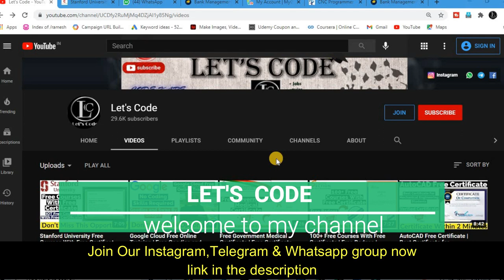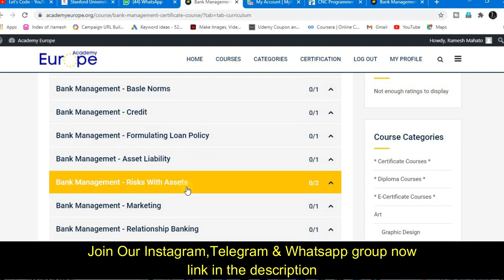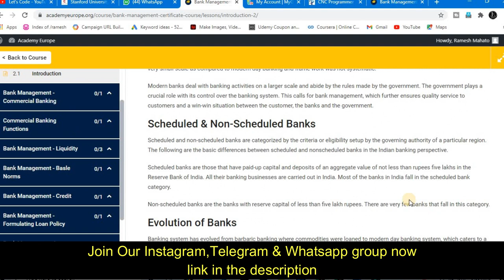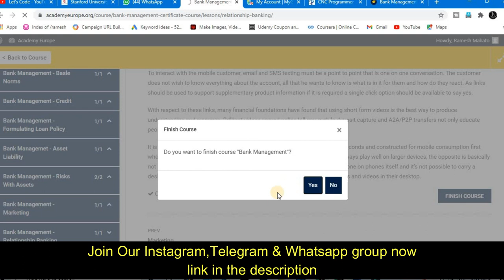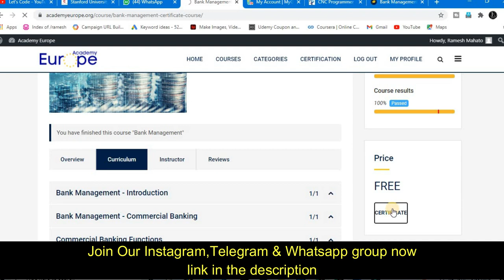Banking Free Course With Free Certificate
About this video:
In this video you will know about Banking Free Course With Free Certificate

Topics covered in this video:
banking and finance course
banking free certificate
banking course
banking courses online
finance free certification courses
free online courses with certificates for mba finance
corporate finance institute free certification
investment banking courses online free
online banking courses free
free investment banking courses
indian institute of banking and finance certificate download
certificate in banking and finance
lets code
free certificate
finance courses
bank financial
free courses
online finance courses
finance certifications
mba courses
free online courses
banking courses
commerce courses
excel courses
advanced excel
mba finance
excel training
coursera free
free cpr classes
udacity free courses
financial modelling course
free college courses
mba in hr
free digital marketing courses
cfa certification
executive mba from iim
excel training online
best mba colleges in world
mba it
mit free courses
investment banking courses
accounting free certificate
free accounting courses online with certificate
accounting free course with certificate
finance certifications
finance certification courses
accounting certificate
accounting certifications list
finance and accounting free courses
finance quiz with certificate
accounting quiz with certificate
free certificate financial accounting quiz
Lets Code
free online finance courses with certificates
cfi free certification
cfi free certificates
free finance courses
cfi free excel course with certificate
cfi excel crash course answers
free excel course
corporate finance institute for excel crash course
corporate finance institute free courses
cfi excel crash course assessment anwers
corporate finance certificate
cfi certificate
Lets Code
free courses
free certificates
free online courses with certificates
financial market free internship
financial market free training
financial market free certificate
financial market free course
financial market free course certificate
financial market free training certificate
financial market free internship certificate
finance internship online
online financial market course
online financial market training
online financial market certification
free online financial market certification
financial market
finance
mba
bba
Lets Code
Thanks & Regards:
Ramesh & Jigyashu